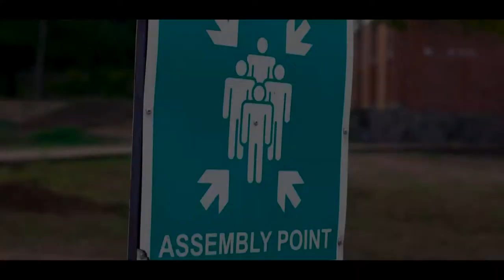Clovix - Bless All Mi Enemies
This is the Official Music Video for Clovix B.A.E (Bless All Mi Enemies).  Directed by Static, performed by Clovix and audio produced by Special Dee Beats.